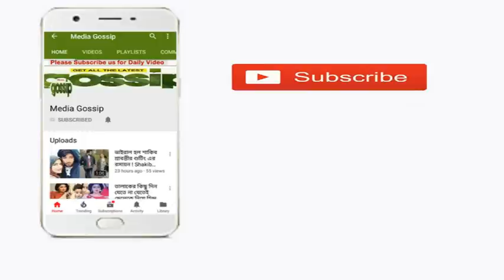জন্মদিনে কাদের সঙ্গে সময় কাটাচ্ছেন শাকিব খান !!!Shakib Khan Update